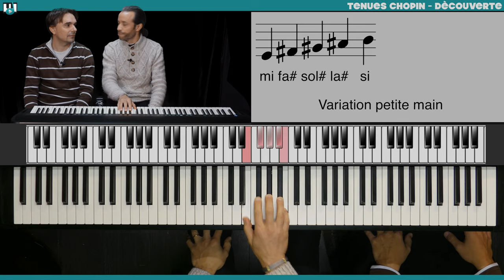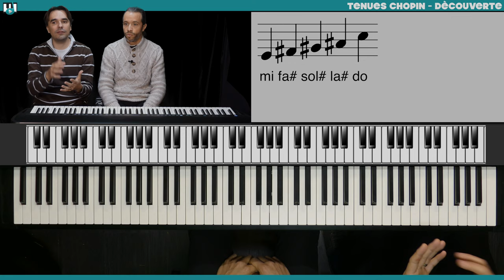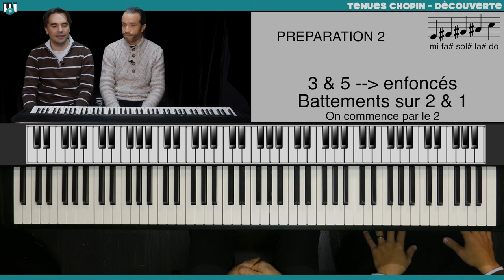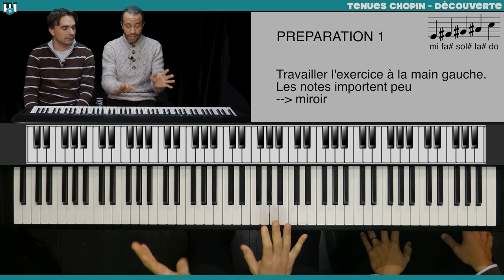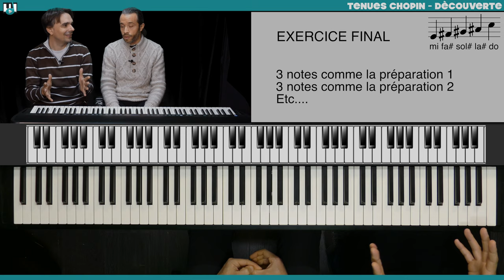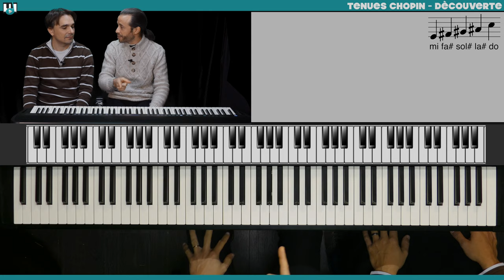Les Tenues CHOPIN - Exercices PIANO FACILE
Dans ce pack :
- 1 livre d'Histoire à raconter avec un ukulélé
- 1 ou 2 livres de comptines à jouer à l'ukulélé

➡️ seulement 9€99 pendant 4 jours !!

CONTROLER SES DOIGTS :Mais quel défi !!! avec cet exercice, vous allez pouvoir commencer ce travail si important au piano : contrôler ses doigts et améliorer son agilité.